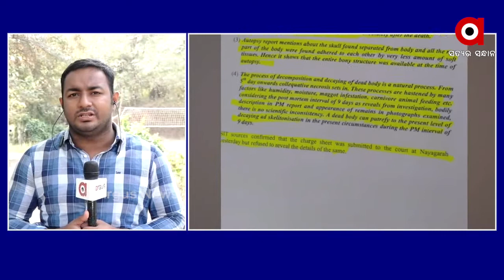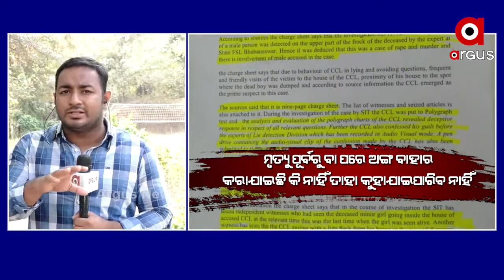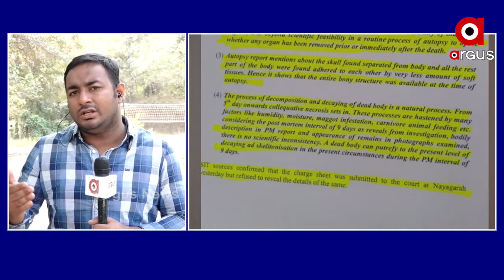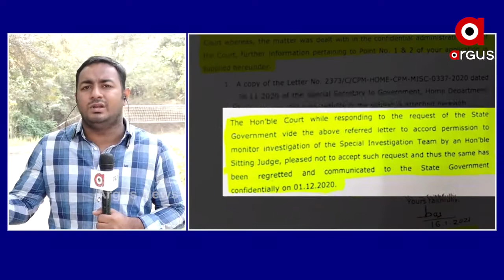ଏସଆଇଟି ଚାର୍ଜସିଟ ଦାଖଲ କରିବା ପରେ କୌଣସି ତଥ୍ୟର ତାଳମେଳ ରହୁନାହିଁ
ପରୀ ପ୍ରସଙ୍ଗ : ଏସଆଇଟି ଚାର୍ଜସିଟ ଦାଖଲ କରିବା ପରେ କୌଣସି ତଥ୍ୟର ତାଳମେଳ ରହୁନାହିଁ ..
ଅଧିକ ଖବର ପାଇଁ ଡ଼ାଉନଲୋଡ କରନ୍ତୁ “Argus News” ଆପ୍